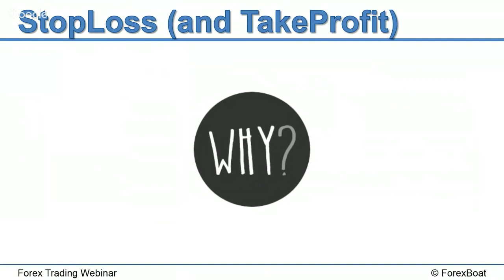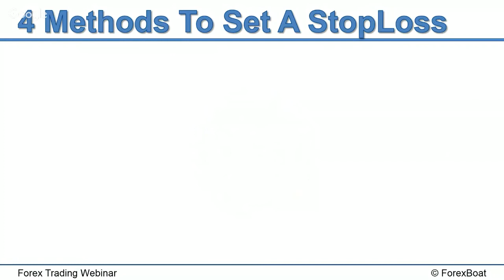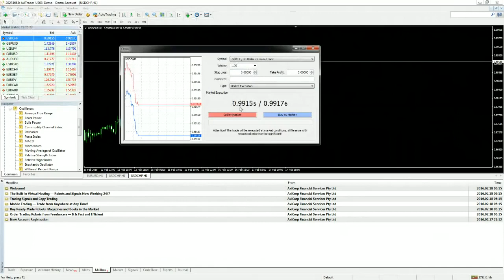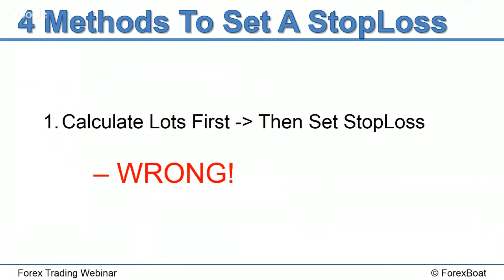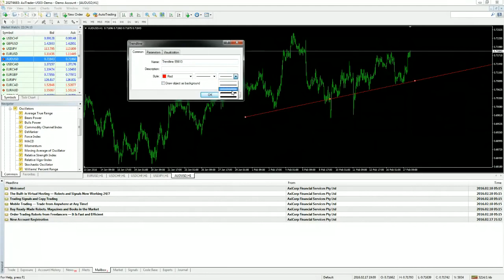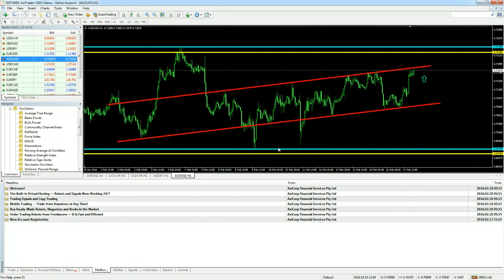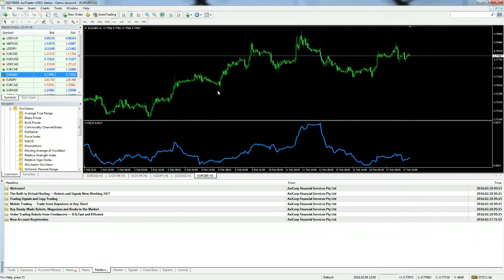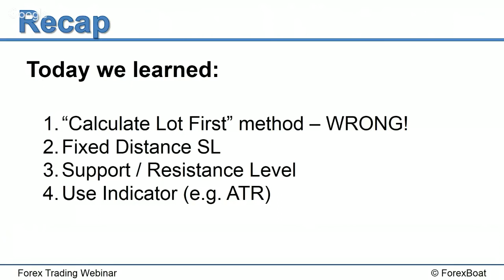Webinar 2 - StopLoss & TakeProfit Strategies Exposed